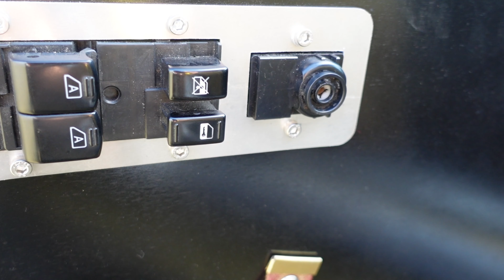I Wish I Started Drifting Sooner! Don't Make the Same Mistake!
So in this video i take my Nissan 350z to my very first drift event.
i went to Clarksville speedway drift for a test n tune day.

0:00 - 2:24 intro
2:25 - 5:21 first time going out
5:21 - 6:28 watching other ppl drift
6:28 - 8:23 going back out & catching on
8:23 - 9:37 lunch break
9:37 - 16:10 360 footage
16:10 done

My gear ►
Sony SV -1 Camera
Gopro hero 8
Rode Wireless Mic
Insta360 x2